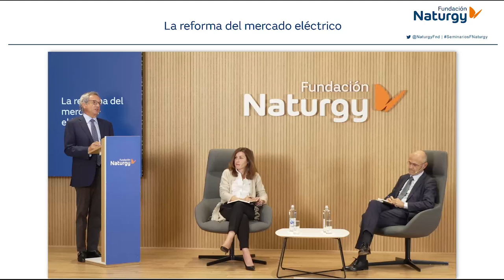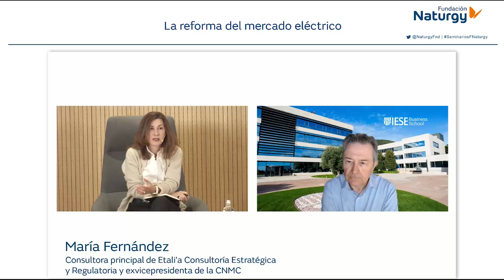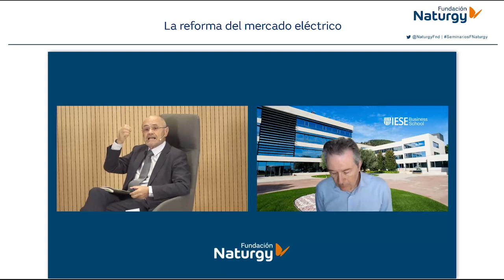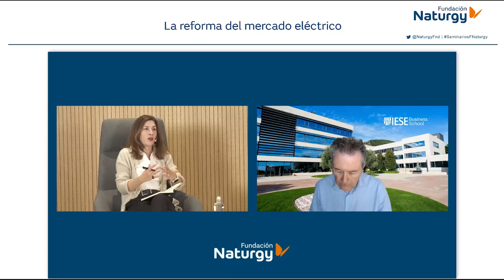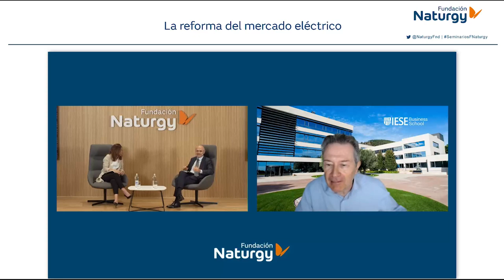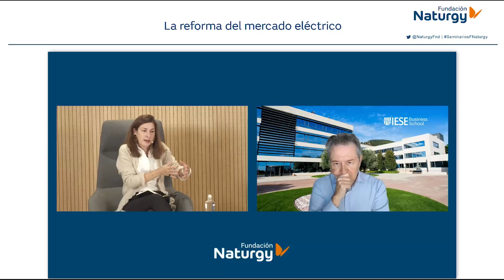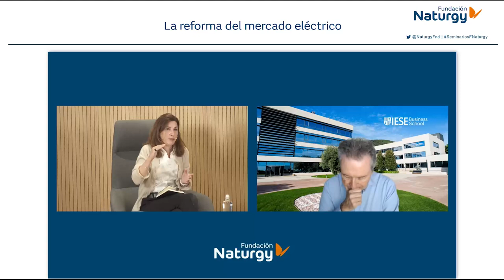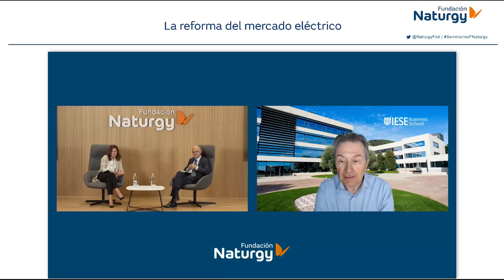Webinar "La reforma del mercado eléctrico con María Fernández y Luis Atienza"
Fundación Naturgy celebró el pasado 4 de octubre de 2022 un webinar en el que María Fernández y Luis Atienza compartieron su visión sobre el mercado eléctrico y su posible reforma: cómo afecta su diseño a las necesidades de inversión, cómo se integran los mercados eléctricos europeos o la necesidad de una intervención ante la crisis actual.